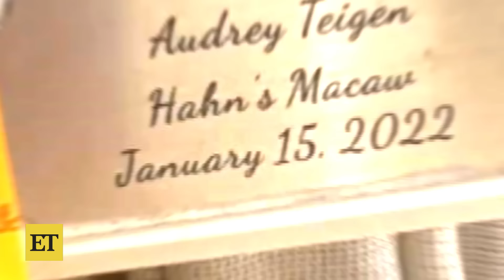John Legend and Chrissy Teigen Welcome Another Surprise Addition to the Family!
John Legend and Chrissy Teigen welcome a surprise addition to their family! Chrissy sharing a video of the newest member of their brood on Instagram. The supermodel introduces Audrey, a macaw who shes says is a 'temporary' addition. Chrissy also shares moments from the family's busy lives, including a sweet note from 7-year-old Luna, 5-year-old Miles' T-Ball game and some silly shenanigans with 1-year-old Esti.